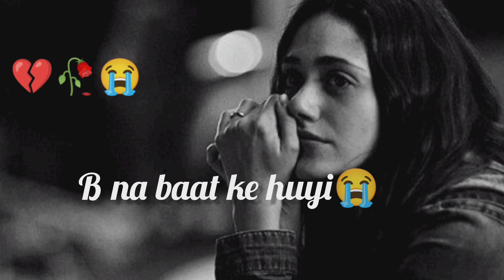Etna dard Kyu🥀💫Hindi sad lyric status💔💔heart touching status😭maina🌿🦋✨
Hindi sad lyric/Hindi sad status/heartouching status